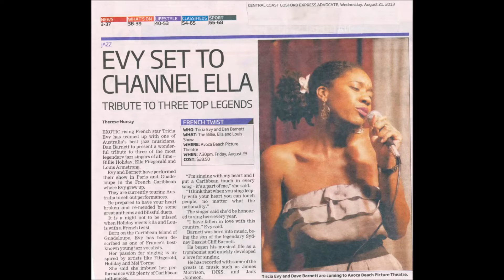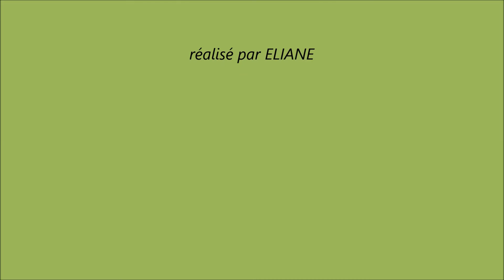TRICIA à BRISBANE